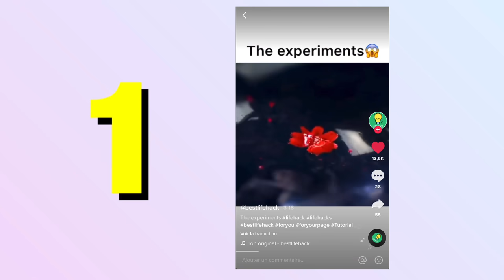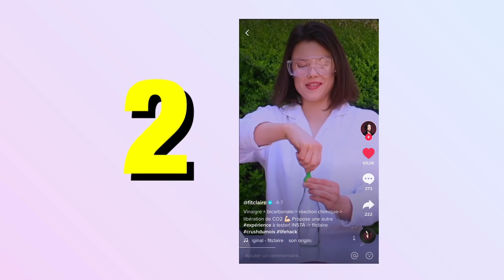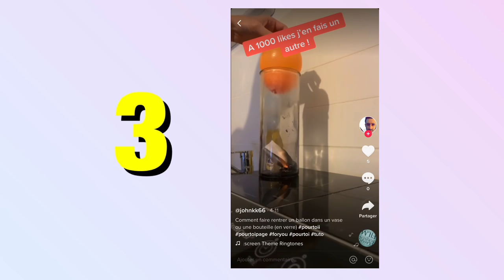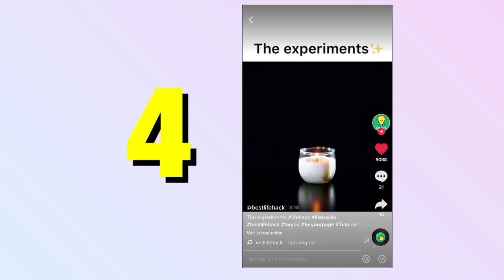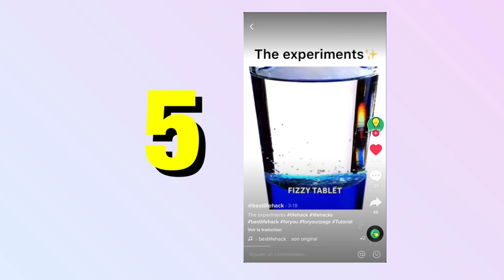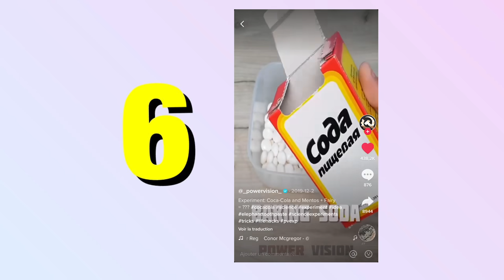Je teste des astuces (LIFE HACKS) TIKTOK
• S N A P C H A T:
Lani_Slb
• I N S T A G R A M:

• Je m'appelle Vaïlani (ça se prononce VAYYYLANI)
• Je monte mes vidéos grâce à Imovie sur MackBook Pro et je filme avec mon iPhone 7+
• Je suis d'origines Tahitienne🇵🇫 et Tongienne🇹🇴